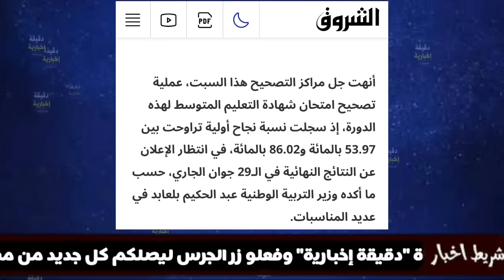قناة الشروق تعلن رسميا عن موعد نشر نتائج شهادة التعليم المتوسط البيام 2024 ونسبة النجاح الف مبروووك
قناة الشروق الجزائرية تعلن عن موعد نشر نتائج شهادة التعليم المتوسط البيام 2024